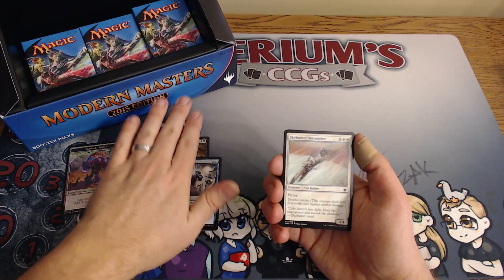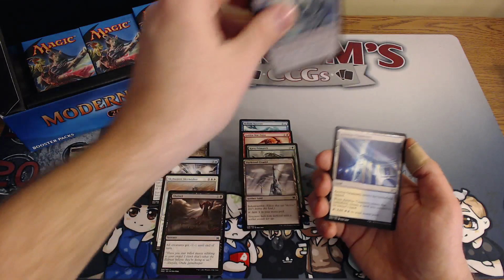Modern Masters Pack a Day - Day 11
Sorry for the image quality and visibility of the cards in this series. I didn’t notice until halfway through the recording process and we had good commentary to just throw away 20+ videos. I hope you enjoy them each day and enjoy seeing the rares/mythics that came out of this box.